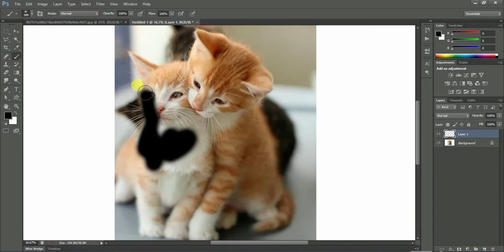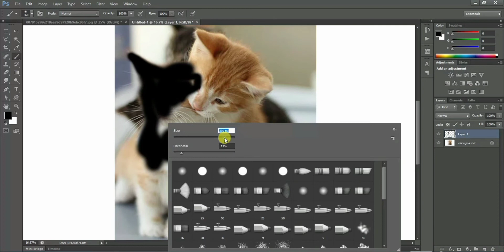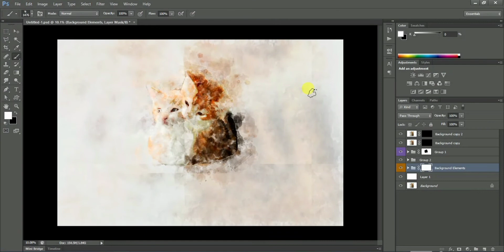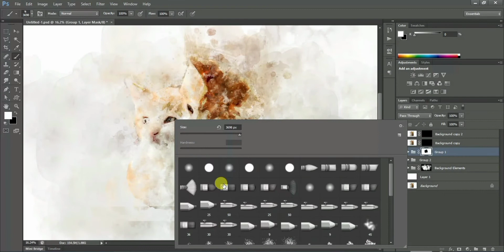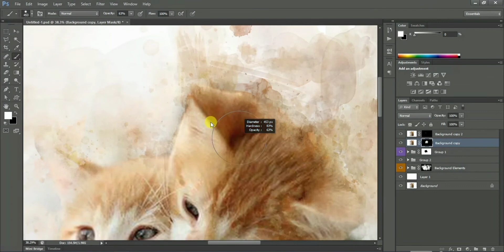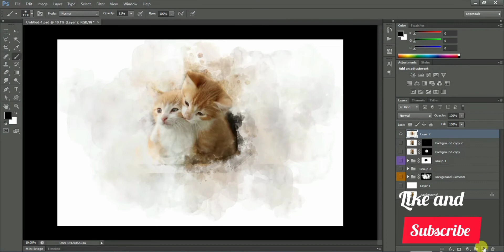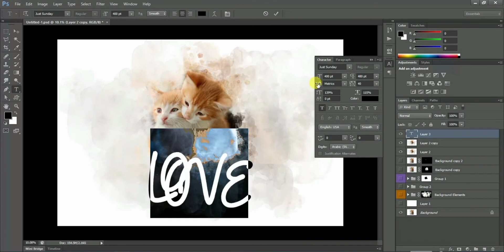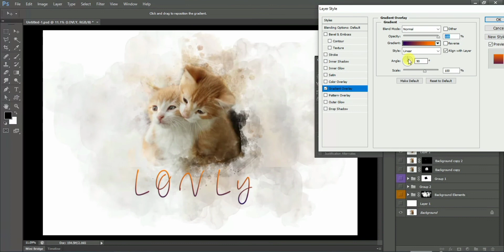Creat WATERCOLOR PORTRAIT in few mints, 2021.